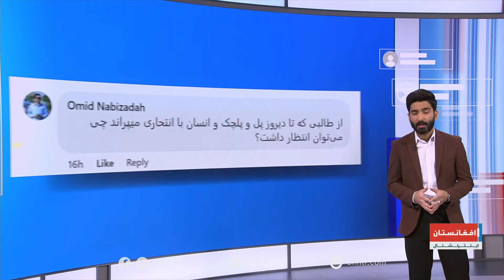واکنش‌ها به ویدیوی لت و کوب یک مراجعه‌کننده ریاست احصاییه کابل، از سوی نیروی طالبان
ویدیوی لت و کوب یک مراجعه کننده از سوی نیروی طالبان در ریاست احصاییه کابل، خبرساز شده است.

با بیژن یقین، واکنش‌ها به این ویدیو را مرور کنید.